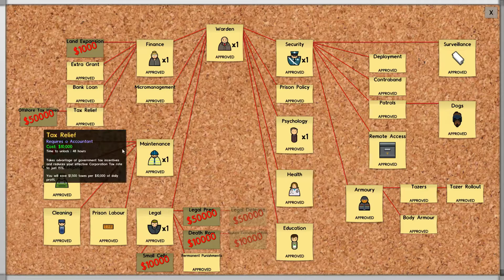Prison Architect | Alpha 32 | Anarchy Prison | #17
Prison Architect is a prison construction and management game, and one of the best I have seen since Theme Hospital.

This is a "Let's Play" video series, gameplay recorded in Alpha 32.

Prison Architect is developed by Introversion.

New to this alpha:
Bug Fixes

Prev Alpha (Alpha 31)
Prisoner Reception,
Lawyer Extended - Minimum cell size removed,
Lawyer Extended - Indeterminate sentences,
Death row,